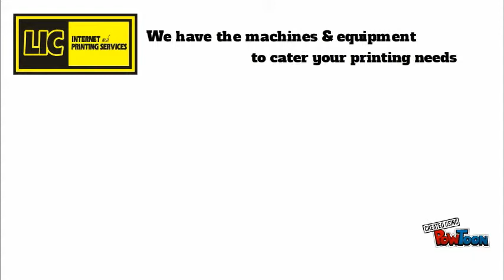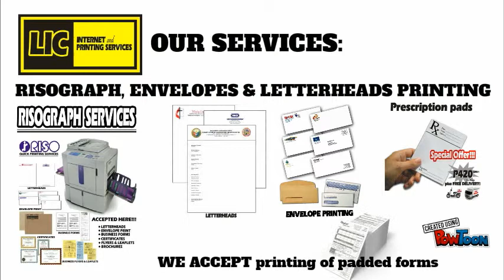LIC Internet Cafe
LIC Products and Services Video Presentation-- Created using PowToon -- Free sign up -- Create animated videos and animated presentations for free.  PowToon is a free tool that allows you to develop cool animated clips and animated presentations for your website, office meeting, sales pitch, nonprofit fundraiser, product launch, video resume, or anything else you could use an animated explainer video. PowToon's animation templates help you create animated presentations and animated explainer videos from scratch.  Anyone can produce awesome animations quickly with PowToon, without the cost or hassle other professional animation services require.